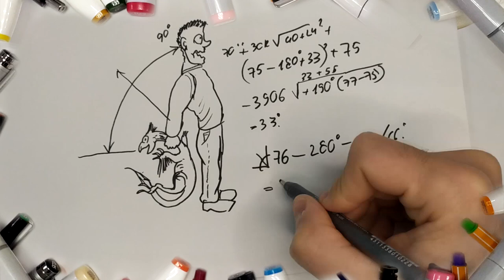Carnotaurus how to make DIY / Карнотавр Мир Юрского периода 2 как слепить и как от него убежать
Крутой, но в где-то и смешной хищник Мелового периода Карнотавр Carnotaurus sastrei Герой фильма Парк Юрского периода 2. Я решил слепить диорамы с отличной сценой из этого фильма. Динозавр приближается к героям и уже готов на них напасть. В видео я расскажу немного об этом динозавре и конечно о том как я его лепил. Так же в конце видео небольшая зарисовка о том как вести себя при встрече с Карнотавром в лесу например, почему нет).
Карнотавра я слепил из полимерной глины а так же из пасты (подставка). Раскрасил акриловыми и масляными красками.

Cool, but in somewhere and funny predator of the Cretaceous Carnotaurus Carnotaurus sastrei The hero of the movie Jurassic Park 2. I decided to make dioramas with a great scene from this movie. The dinosaur is approaching the heroes and is ready to attack them. In the video I will tell you a little about this dinosaur and of course about how I sculpted it. Also at the end of the video, a small sketch about how to behave when meeting with a Carnotaur in the forest, for example, why not).
I made the carnotaur from polymer clay as well as from paste (stand). Painted with acrylic and oil paints.